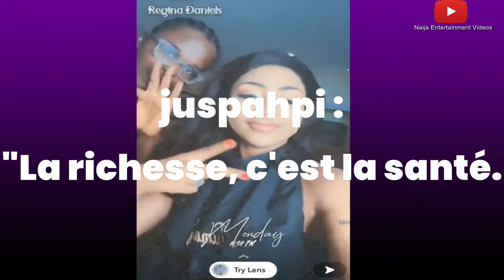Regina Daniels, Après la chirurgie voyez à quoi ressemble maintenant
L'actrice Regina Daniels révèle qu'elle subit une opération. Precisement a Dubai. Cette information a fait jahir, beaucoup d'internaute sur les reseau sociaux, page d'information, Média en ligne et site d'actualité.